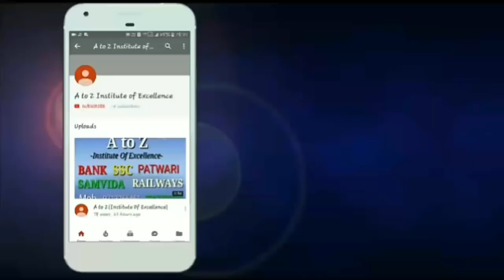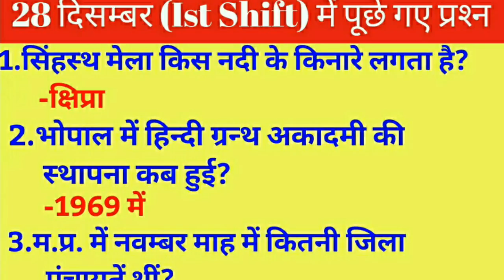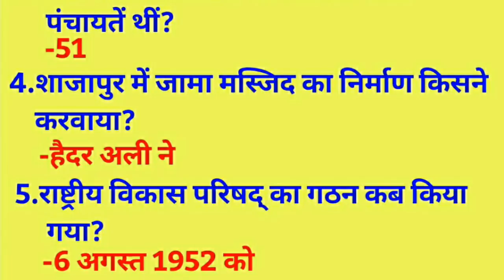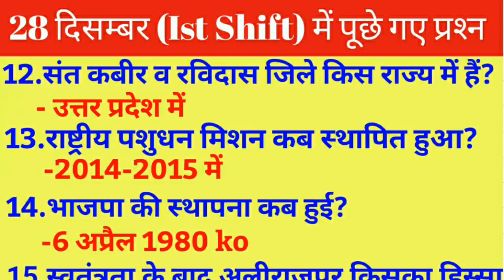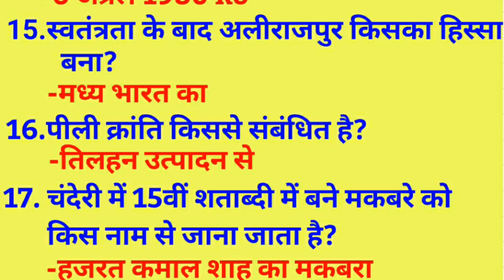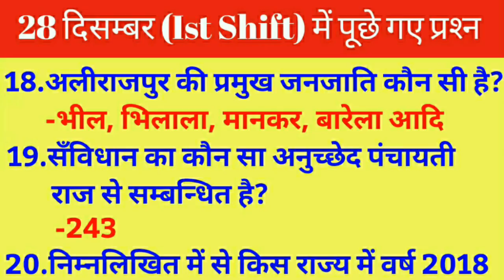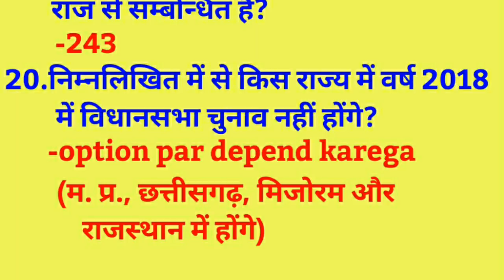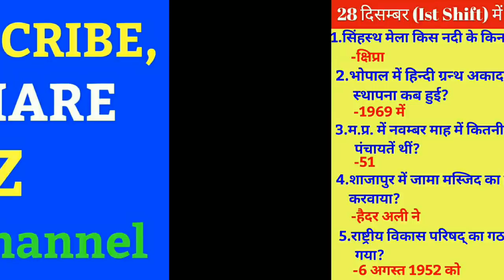PATWARI EXAM 2017, 28 DECEMBER (Ist SHIFT) QUESTIONS